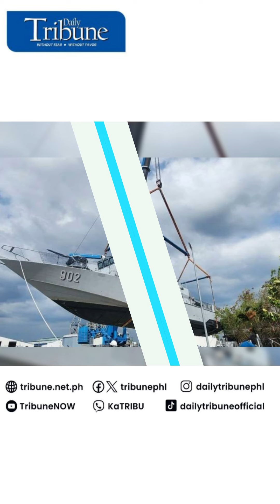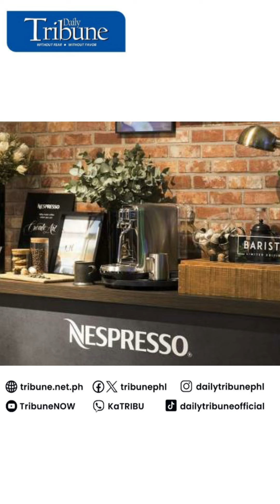Daily AI-Driven News (04 May 2024)